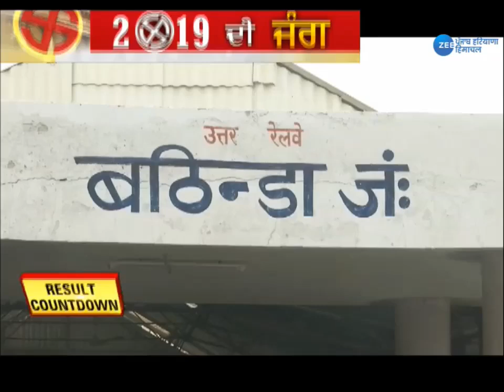Special report on Bathinda seat of punjab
ਦੇਖੋਂ ਪੰਜਾਬ ਦੀ ਹੋਟ ਸੀਟ ਬਠਿੰਡਾ ਦੇ ਸਿਆਸੀ ਸਫ਼ਰ ਦੀ ਖਾਸ ਰਿਪੋਰਟ